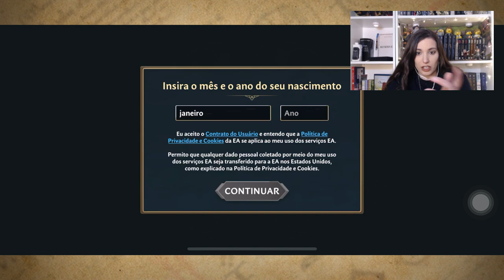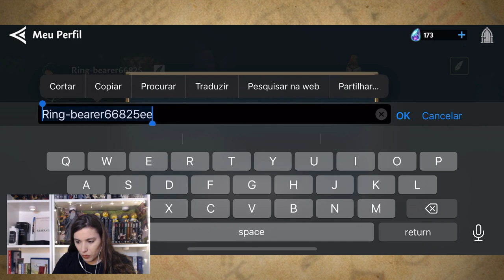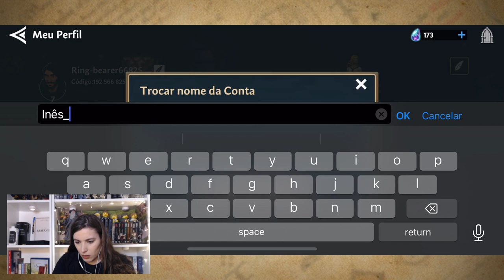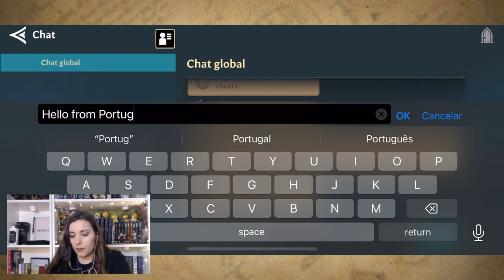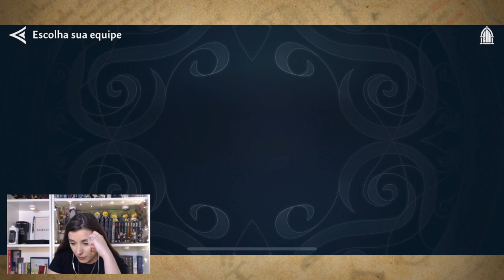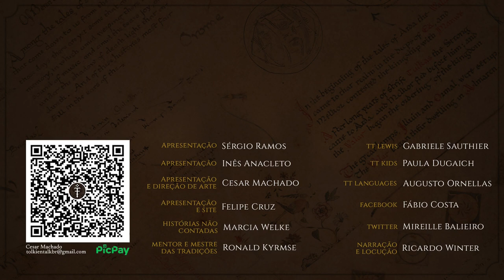Heroes of Middle-earth: 1º Gameplay | TT Extra 231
O jogo "The Lord of the Rings: Heroes of Middle-earth" acabou de sair para o celular e trouxemos para vocês o primeiro gameplay e as primeiras impressões! É um jogo de estratégia por turnos, pela Electronic Arts, onde podemos lutar com os mais queridos personagens da Terra-média, como Frodo, Sam, Aragorn e Éowyn.
Assista o vídeo para conhecer a sua jogabilidade, assim como a sua história, pois o inimigo não é quem esperavamos...
Este é um de muitos jogos que estão a ser desenvolvidos inspirados em O Senhor dos Anéis de J.R.R. Tolkien.

Amazon Prime: amzn.to/2LLDY1Z
Padrim: goo.gl/7n4cjd

APRESENTAÇÃO
Inês Cardoso Anacleto

MÍDIAS SOCIAIS

TRILHA SONORA

Trilha sonora do vídeo:

"Absolution" by Scott Buckley by Scott Buckley - released under CC-BY 4.0.

IMAGENS E ARTISTAS:
Eletronic Arts

CAPÍTULOS

00:00 Início
00:32 Introdução
05:08 Início do Gameplay
57:31 Considerações finais